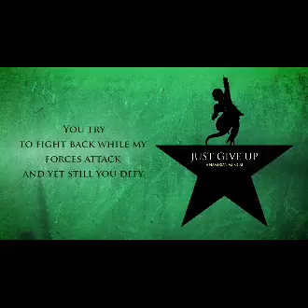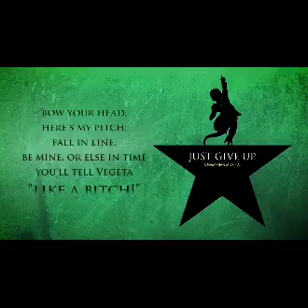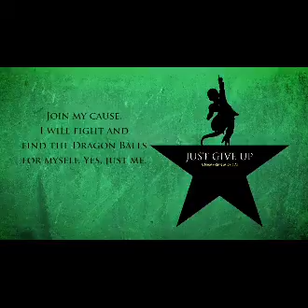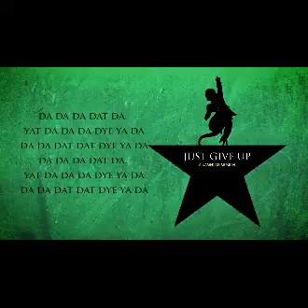Warning swears!Dragonballz Abridge MUSIC:Freeza-JUST GIVE UP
Give credit to TeamFourStar and like and sub or ill have to put the big guns on you